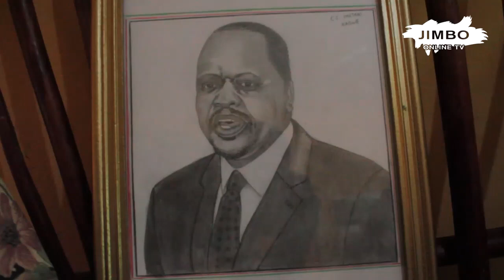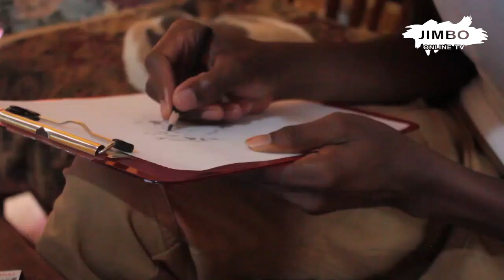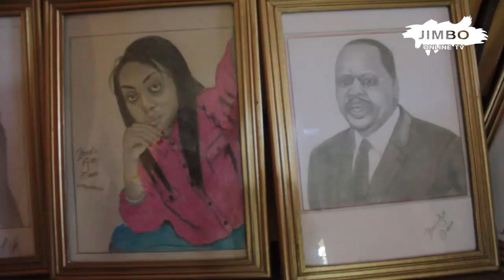KIJANA AMCHORA MUTAHI KAGWE